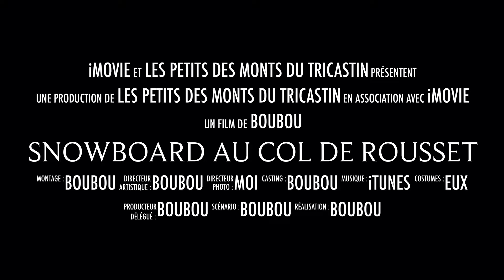Snowboard au col De Rousset